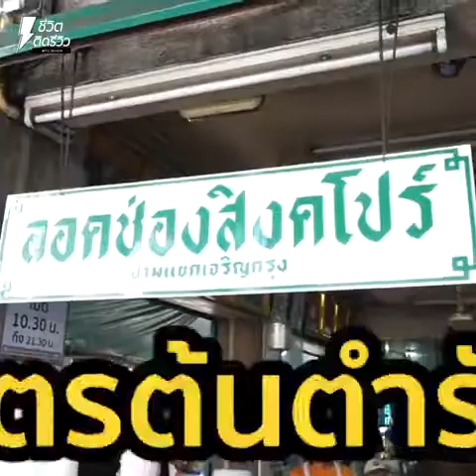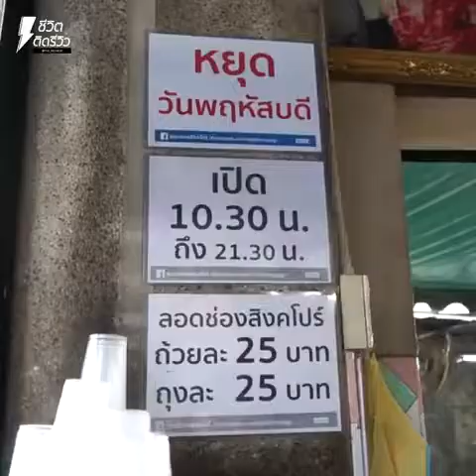ลอดช่องสิงคโปร์ - TidreviewINSIDE EP.61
เปิดตำนานลอดช่องสิงคโปร์เจ้าแรกของไทย สามแยกเจริญกรุง!!

TidreviewINSIDE EP.61 วันนี้เจ๊จะพาทุกคนไปบุกร้านลอดช่องแสนอร่อยที่บอกเลยว่างานนี้ใครที่ชอบทานขนมหวานต้องรู้จักกับชื่อลอดช่องสิงคโปร์แน่นอน อย่าช้ากันเลยดีกว่าค่ะตามเจ๊มากันเลยดีกว่า

และวันนี้เจ๊ก็จะพาไปที่ร้านนลอดช่องสิงคโปร์ ร้านนี้คือตำนานของลอดช่อสิงคโปร์เลยก็ว่าได้ อยู่มานานกว่า 70 ปีแล้วค่ะ และมีความพิเศษที่ไม่เหมือนร้านอื่นตรงที่ เส้นของร้านเป็นสีเขียวใส ไม่ใช่สีเขียวเข้มเหมือนที่อื่น เส้นจะมีความหนึบหน่อยๆ ลอยพร้อมกับน้ำกระทิก็หอมมากๆ หวาน สดชื่น ทานแก้วเดียวก็ชื่นใจจนบอกไม่ถูก ของหวานนี่ดีต่อใจเจ๊จริงๆ เรียกได้ว่ามาทีไรก็ต้องซื้อใส่ถุงกลับบ้านไปด้วยทุกทีและรอบนี้ก็หอบกลับไปอีกเช่นเคยค่ะ

สำหรับใครที่อยากจะลองลอดช่องสิงคโปร์ร้านชื่อดังในตำนาน ต้องไปลองได้เลยค่ะที่สามแยกเจริญกรุง ใครผ่านไปแถวนั้นก็แวะไปซื้อมาลองสักแก้วสองแก้วก็ไม่ว่ากัน แต่ถ้าไม่ลองจะถือว่าพลาดมากๆเลยค่ะ เจ๊จะบอกให้

ร้าน : ลอดช่องสิงคโปร์
เมนู : ลอดช่องสิงคโปร์
พิกัด : สามแยกเจริญกรุง ตรงข้ามธนาคารยูโอบี
ราคา : 22 บาท
เปิด : 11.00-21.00น หยุดทุกวันพฤหัสบดี